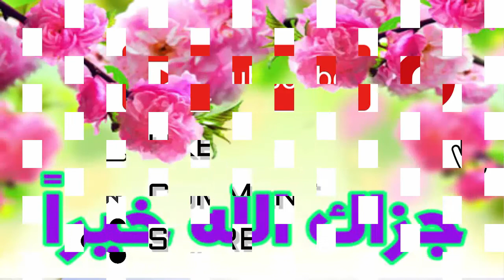Baby boy names list | Ladkon ke islami naam aur unke mane urdu main | لڑکوں کے اسلامی نام اور معنی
more video link for more names
slamic Boy names in Urdu with meaning | Muslim ladkon ke islami naam aur unke mane لڑکوں کے نام

Muslim boy names starting with s letter | س سے شروع ہونے والے نام | Ladkon ke islami naam

Baby boy names | ladkon ke islami naam aur unke mane | Islamic names for boys starting with R

Boys Name Start with A | Ladkon ke islami Naam | Simple and easy islamic names in urdu with meanings

Islamic Videos
Islamic Information in urdu
baby boy names list
baby boy names list muslim
boy names list
bacchon ke islami naam ki list
لڑکوں کے اسلامی نام
اسلامی نام اور معنی
islami naam aur unke mane
Ladkon ke islami naam
Islami Naam ki list
islamic naam ki list
muslim boys names
Unique Islamic Boy Names list
Unique Names list
Unique Islamic Baby Boy Names list
50 islami naam
name starting with q
name starting with f